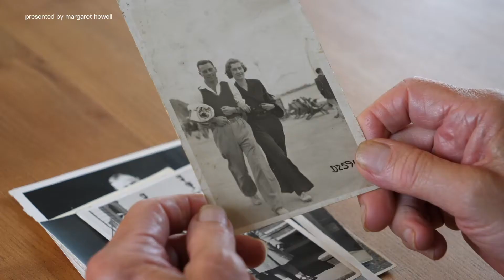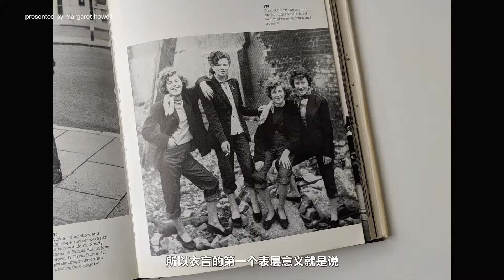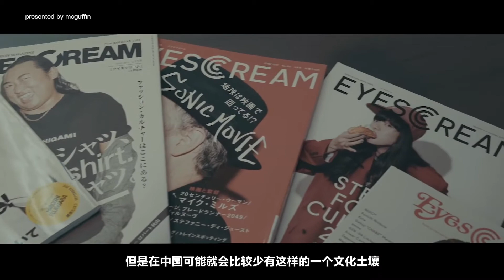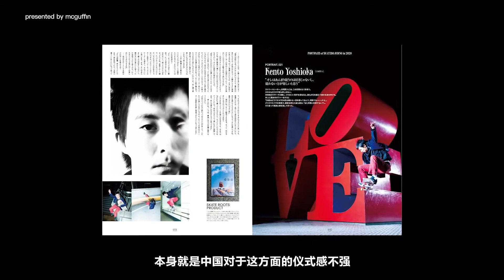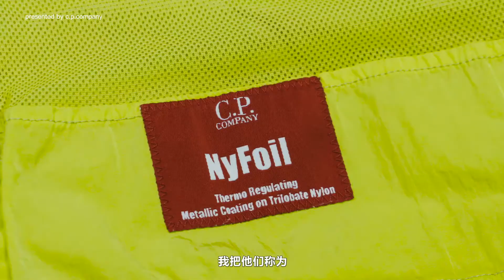给复古潮流爱好者的5个建议（终结篇）：“扫衣盲”（上）trendy, fashion, brand, clothing culture, heritage, workwear, 时尚，品牌，潮牌，街头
《给年轻潮流复古爱好者的五个建议|第五集》
继前几集关于解决价值观、拥有生活方式、物质与精神生活的平衡、扫美盲四个建议之后，这一期的视频，姐姐主要想分享第五个建议：扫衣盲。作为时尚、潮流爱好者，我们购买服装，不仅仅是为了穿着，更要对品牌、服饰的历史与文化背景有所了解。而且，除了对于品牌、品类、面料、工艺等的系统认知，还要了解服装存在的意义。就像潮流与复古爱好者互相不喜欢，也是因为对服装的片面了解，事实上二者都有自己的优缺点，扫衣盲能教会我们不要用标签定义事物，而是利用自己独立的思考来了解。